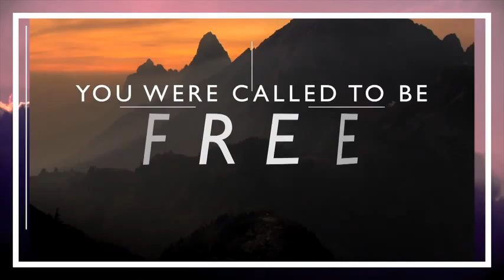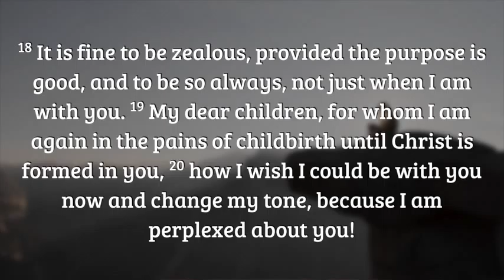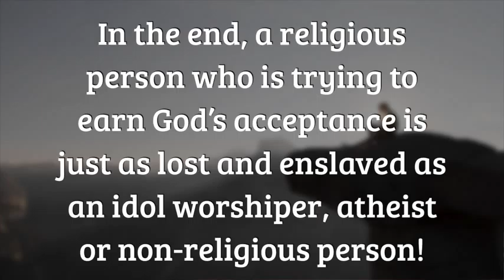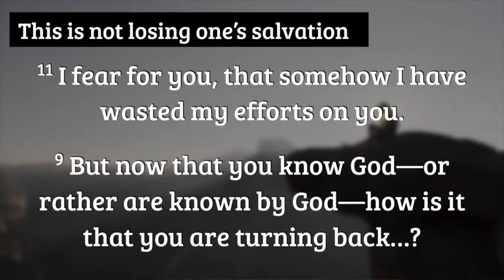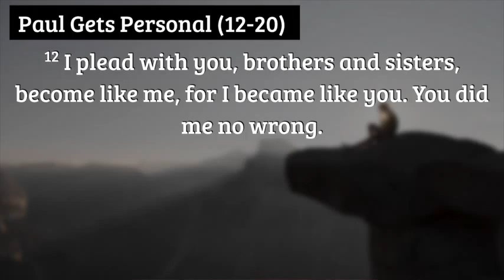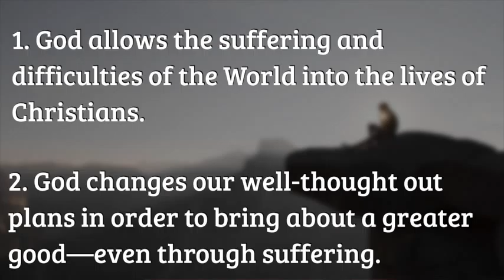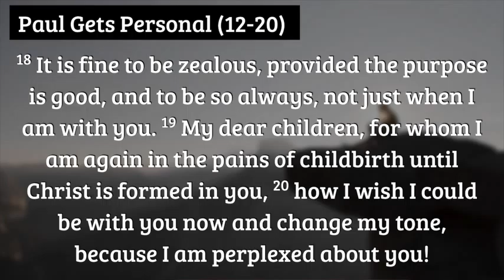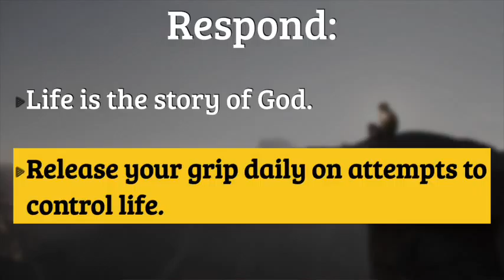March 20th, 2016 - Freedom - Week 9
No Turning Back—The Galatians were determined to return to a life that seemed safer and more regulated, but it was returning to a life of slavey.